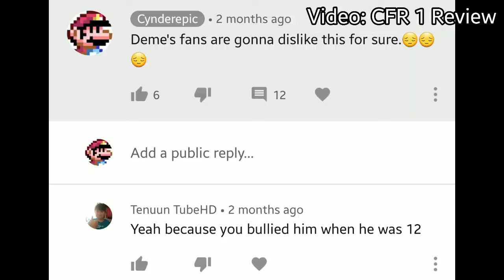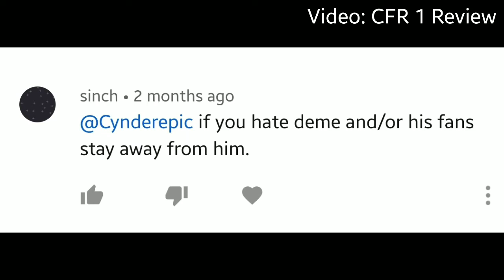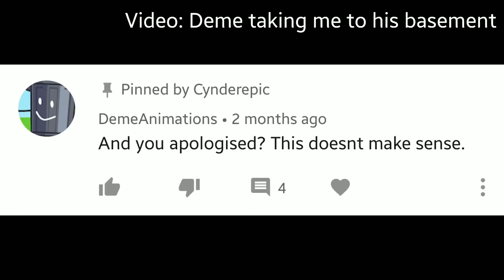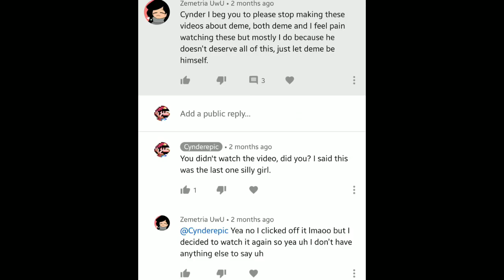Reading Deme Comments